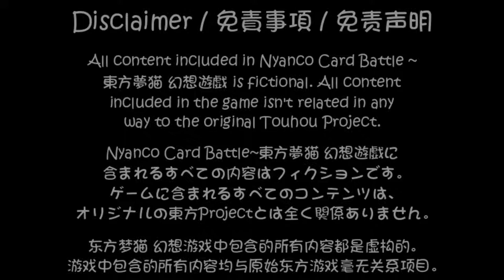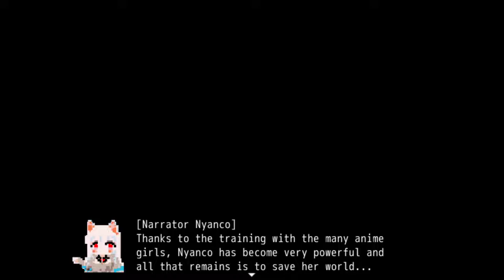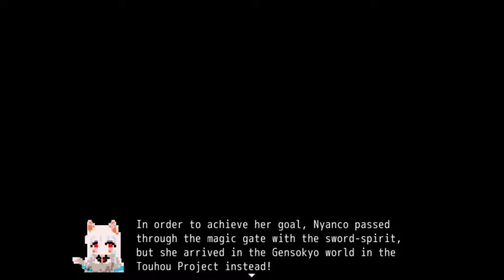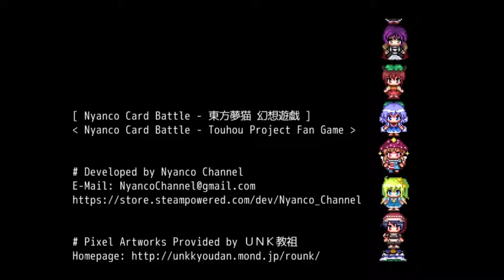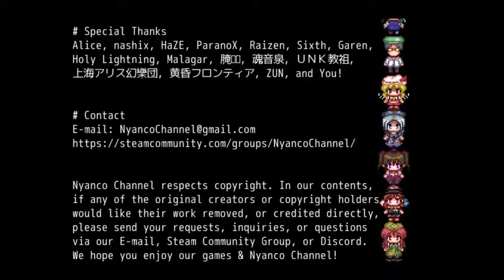Nyanco Card! Every Achievement Triple Triad based Card Game!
Nyanco was kind enough to provide a key to their game! Nyanco's journey continues as we play a card game very similar to triple triad and save the woooooooooorld! game